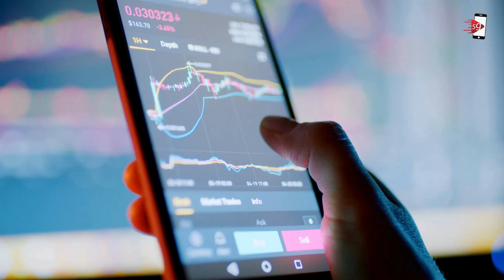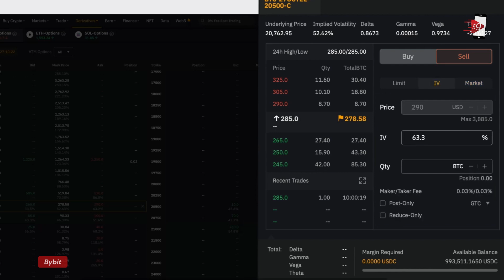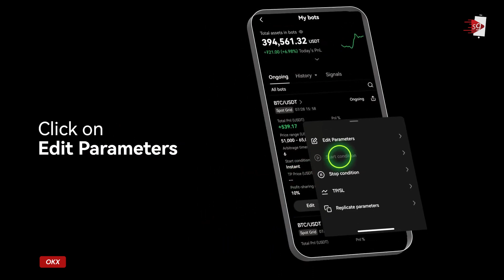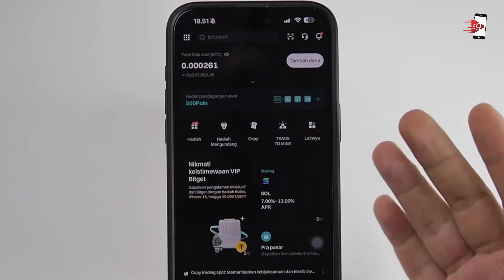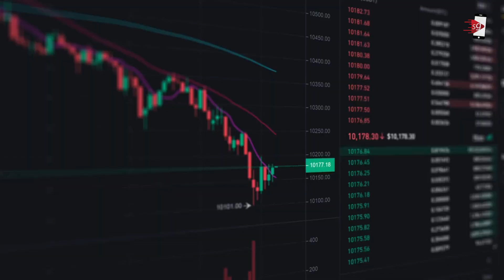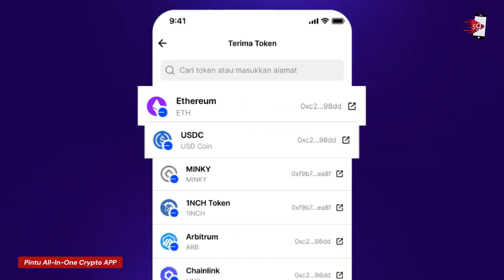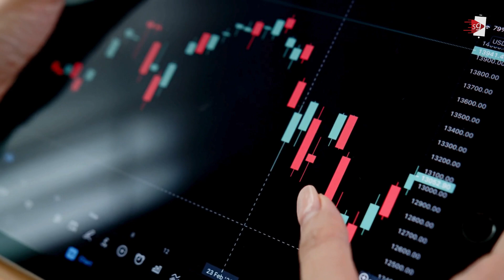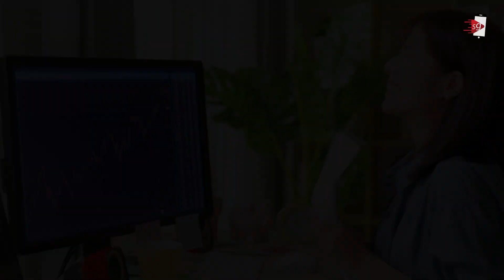7 REKOMENDASI APLIKASI TRADING KRIPTO BITCOIN TERBAIK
Aplikasi trading kripto saat ini menawarkan pengalaman berinvestasi yang semakin mudah dan terjangkau. Dengan antarmuka yang user-friendly, kita bisa membeli, menjual, dan melacak aset kripto dengan hanya beberapa ketukan. Fitur-fitur tambahan seperti notifikasi harga real-time, grafik analisis, dan dompet digital terintegrasi, semakin menyempurnakan pengalaman pengguna.

0:00 Intro
1:23 Bybit
2:24 OKX
3:07 Binance
4:02 Bitget
4:49 Indodax
5:46 Pintu
6:36 TokoCrypto